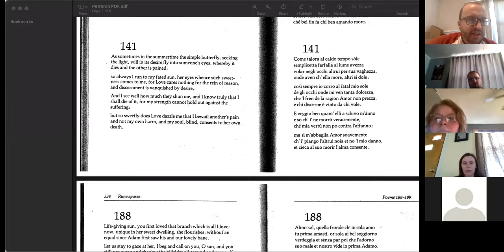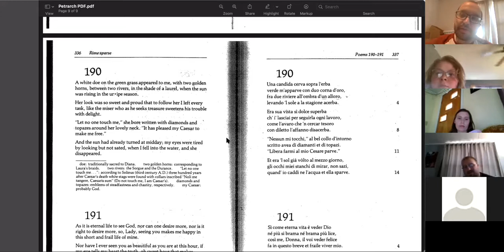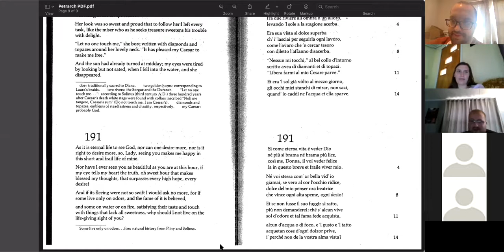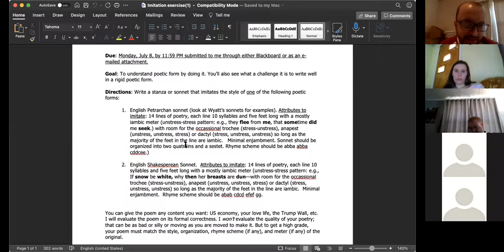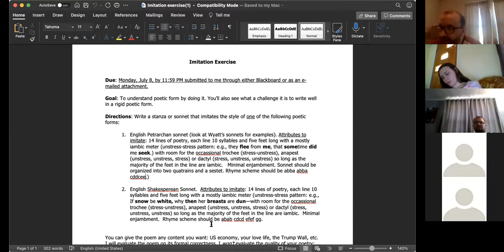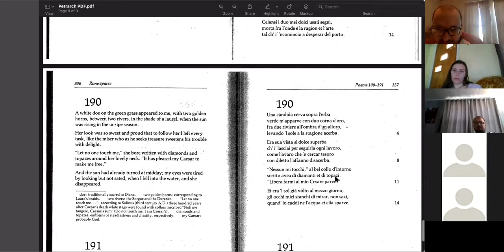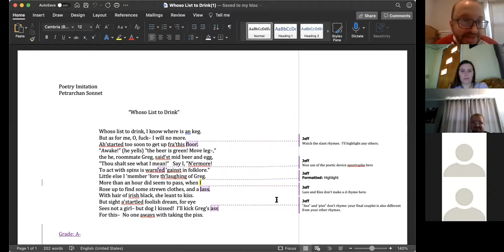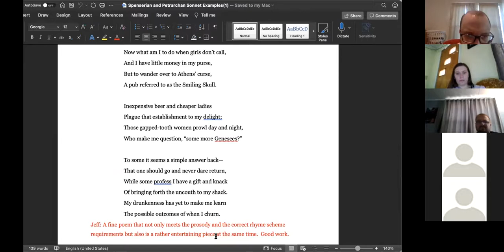in Class Lecture: Introduction to Petrarchan Sonnets, 2-24-21